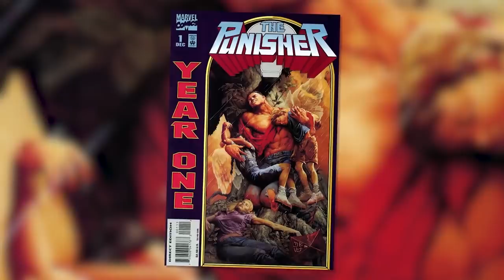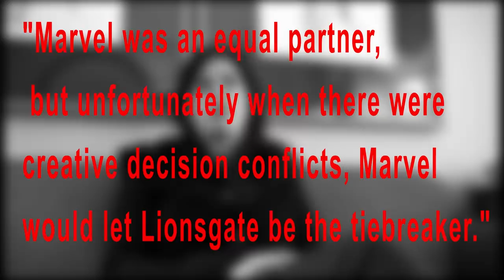Punisher: War Zone - A Defense Of Weird & Wild Interpretation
PUNISHER: WAR ZONE - The Black Sheep (2008) Ray Stevenson, Dominic West Marvel action movie

We take a look back at Lexi Alexander's adaptation of The Punisher in Punisher: War Zone, starring Ray Stevenson, Dominic West, Dash Mihook and Julie Benz